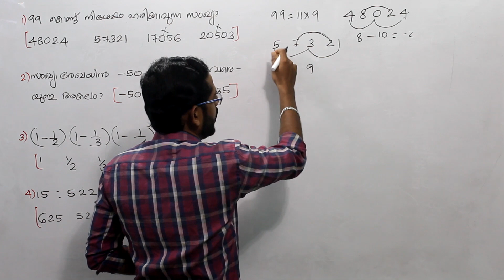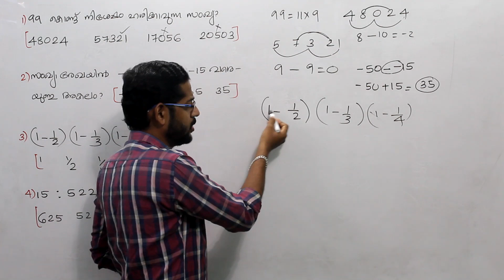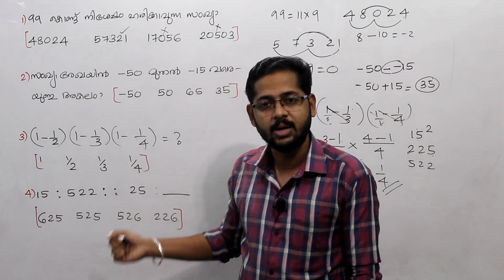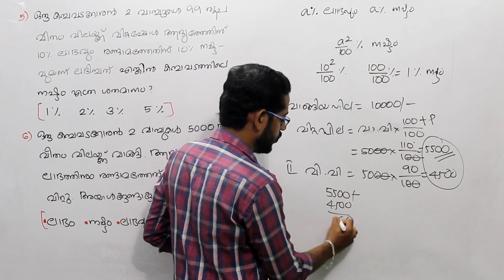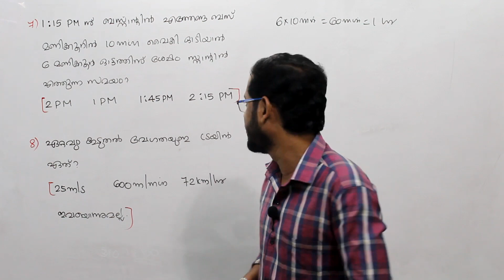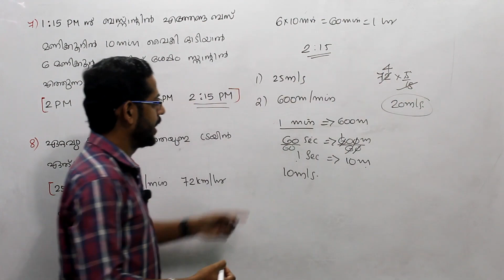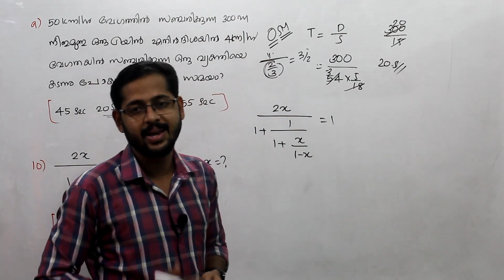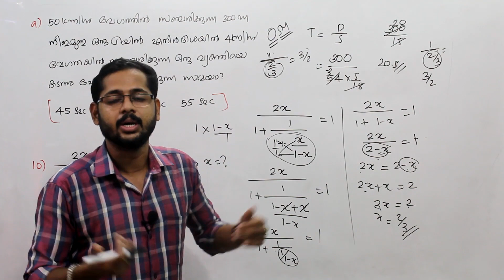University LGS & Company Board LGS Maths : Telegram ചാനലിൽ നടന്ന Model exam വിശകലനം 🥰 20/03/2023